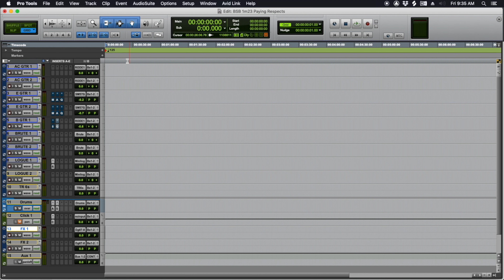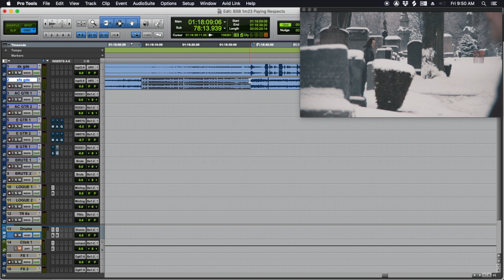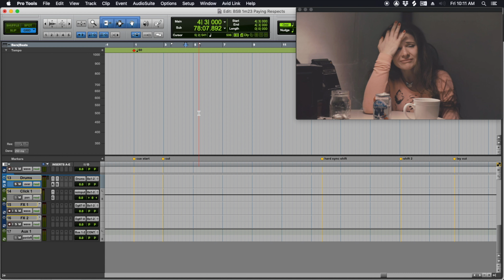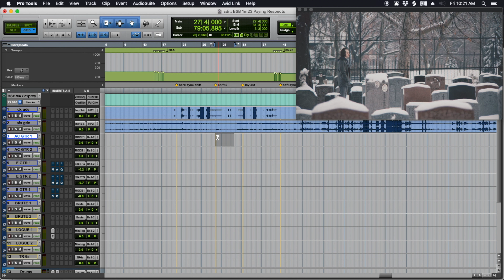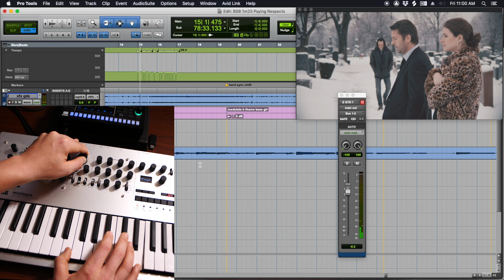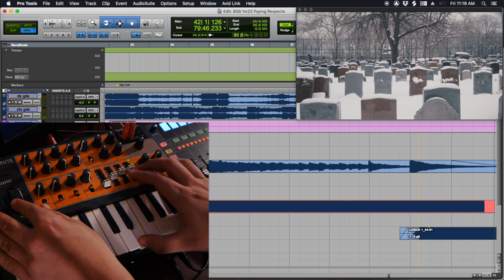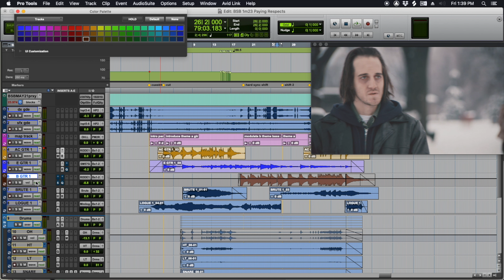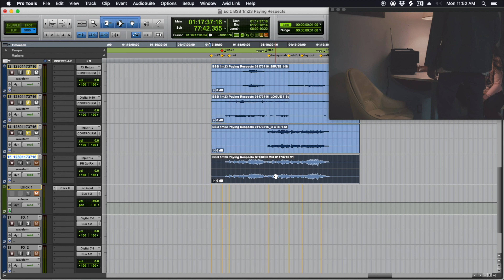Film Scoring in Pro Tools with Real Instruments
In this Audio Post production video I show you how to compose and score a film with real instruments in Pro Tools. If using MIDI VST’s and samples isn’t your style of film scoring, pick up a guitar and take some notes.

I go over everything from session setup to exporting stems, and record each instrument on camera. You don’t need terabytes of sample libraries to make music for a film, just your imagination, ears, and extremely composing mediocre chops.

0:00 Intro
1:48 Pro Tools Session Setup
4:44 Watching the scene
6:56 Using markers to start mapping the cue
12:16 Setting the start point of the cue
13:18. Finding and mapping the tempo
18:00 Mapping the cue with region groups on a track
19:22 Recording guitar
22:42 Recording an analog synth pad
25:00 Recording an analog synth arp
28:38 Recording drums
30:43 Recording electric bass
32:52 Recording acoustic guitar
33:01 Quick mix overview
36:17 Exporting the stems and stereo mix
38:55 Outro
39:28 Finished cue with full screen video

Gear Used:

Pro Tools Ultimate
Focusrite Sapphire 18i20
Fender Telecaster and Blues Deluxe
Allegra drums (made in Oregon)
Arturia Microbrute
Korg Minilogue
Sennheiser and Beyerdynamic Headphones
Beater bass
Beater Yamaha Acoustic Guitar
Shure, Sennheiser, and Rode microphones
Fabfilter Plugins
Waves H-Delay
FCP